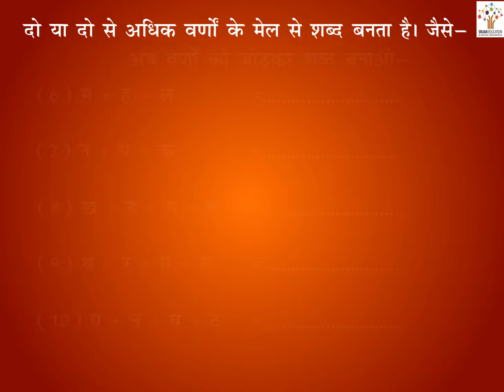बिना मात्रा वाले शब्द - Hindi Vyakaran I Hindi Story I Hindi Kahani I Moral Stories I Bedtime Story